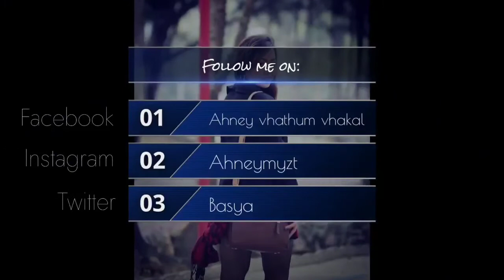GIFT for myself (winter clothes)